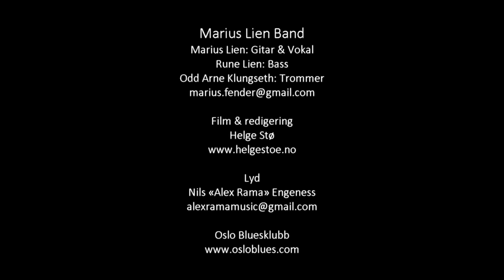Marius Lien Band - All Your Love - Otis Rush - Oslo Bluesklubb - 2019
Marius Lien Band – All Your Love – Otis Rush - 2019
Oslo Bluesklubb - 12. januar 2019

Marius Lien Band:
Marius Lien: Gitar & Vokal
Rune Lien: Bass
Odd Arne Klungseth: Trommer

Film & redigering:
Helge Stø

Lyd:
Nils «Alex Rama» Engeness

Oslo Bluesklubb:
Marius Lien er av mange regnet som en av de mest lovende unge norske bluesmusikere. Ifølge Amund Maarud, er det med Lien i aktivitet ingen fare med bluesens framtid. Marius Lien er en energisk gitarist, vokalist og låtskriver. Bluesen ligger hans hjerte nærmest. Repertoaret består av bluesmusikk, med hovedvekt av Memphis, Chicago og West Coast jump blues. På sin unike måte tolker han gamle storheter så vel som egne komposisjoner.

«Du har den galskapen og forvridde innfallsvinkelen, OG talentet og dyktigheten til å få utrykt det med gitaren. DET er sjeldent. Og veldig moro å se. Jeg spår en kometutvikling for deg og gleder meg til å følge med!!!»
- Kid Andersen -